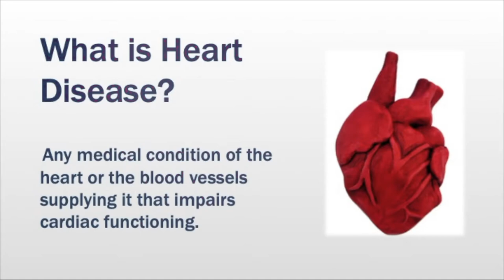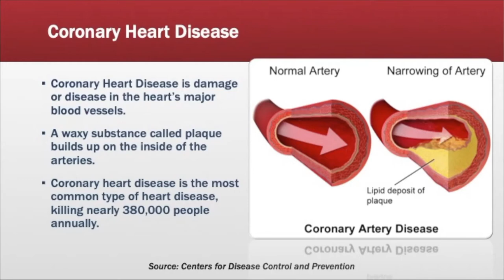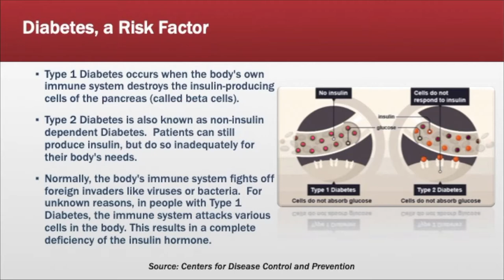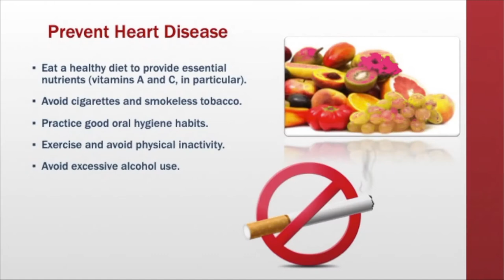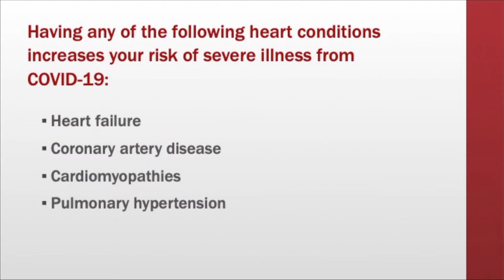Heart Disease - Dr. McKoy-Wed 2172021@7:30PM